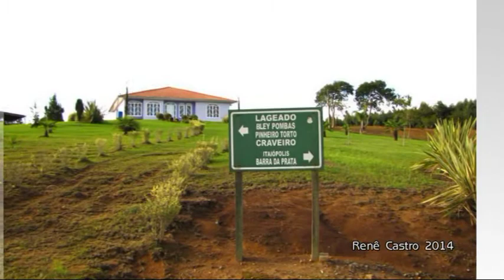Pouso Redondo, Santa Catarina, Brazil, in Very Nice Pics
Pouso Redondo é um município brasileiro do estado de Santa Catarina. Localiza-se a uma latitude 27º15'29" sul e a uma longitude 49º56'02" oeste, estando a uma altitude de 354 metros. Possui uma área de 363,91 km².

Fica localizado na Microrregião de Rio do Sul, no Alto Vale da bacia hidrográfica do Rio Itajaí-Açu, a 264 km de Florianópolis, próxima às cidades de Taió, Trombudo Central, Braço do Trombudo, Agronômica, Agrolândia, Rio do Sul e Rio do Oeste. Tem como principais atividades econômicas a agricultura (arroz e pecuária leiteira) e indústria cerâmica. Colonização de maior representação na região tem origem entre alemães e italianos.